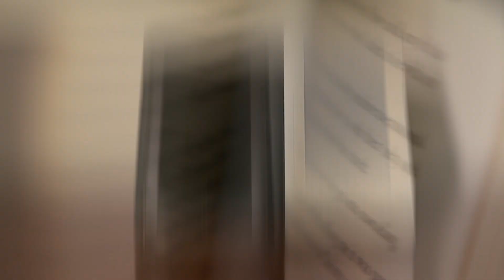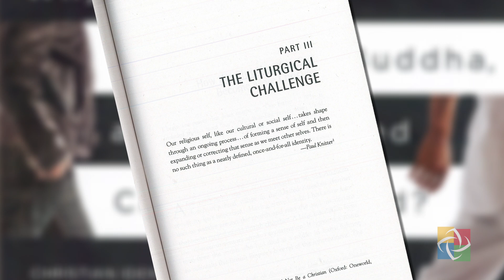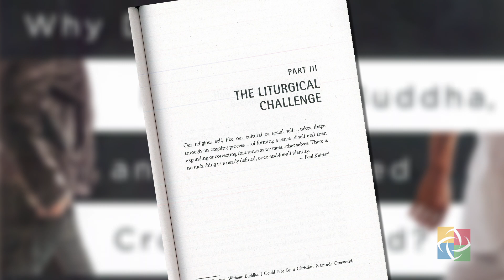Brian McLaren: Why Did Jesus, Moses, the Buddha and Mohammed Cross the Road?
Christian author and theologian Brian McLaren shares his thoughts about his newest book, "Why did Jesus, Moses, the Buddha and Mohammed Cross the Road?" This book explores the intersection of religious identity, inter-religious hostility, and human solidarity.